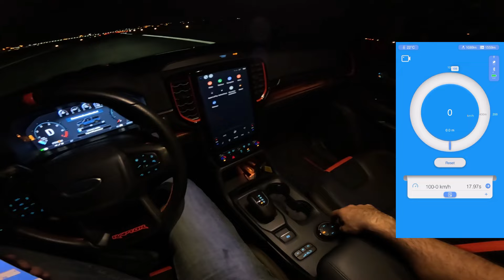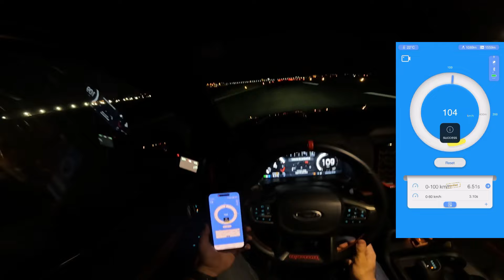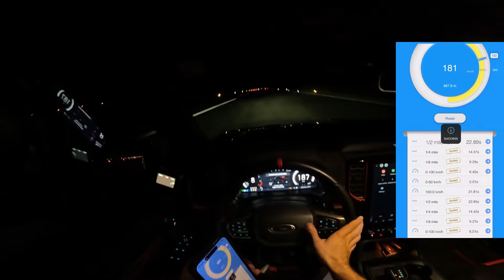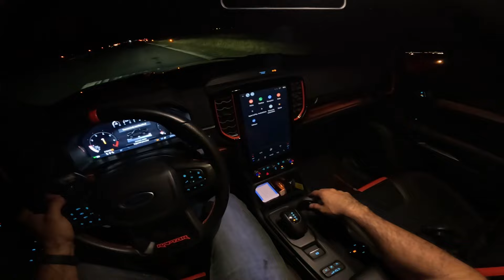Ford Ranger Raptor, a melhor Pick-up do mercado? Medimos todos os tempos.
As vendas para nossa Última Etapa do Campeonato 1/2 Milha do Race 100-200 já estão disponíveis para venda!
Acesse o site para não ficar de fora!

Convites limitados!

Assistam até o final e comentem o que vocês acharam! Ah, e não esqueçam de dar o LIKE e se INSCREVER, porque AQUI É RACE DE VERDADE, meus amigos.